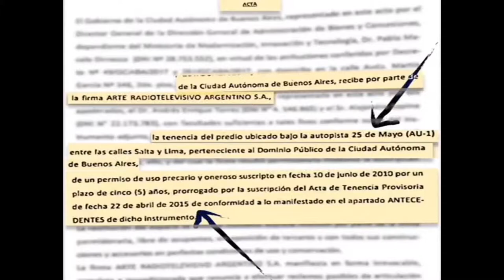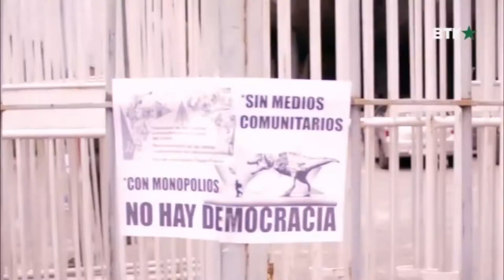Canal 13 ocupa terrenos ilegalmente - Milcíades Peña